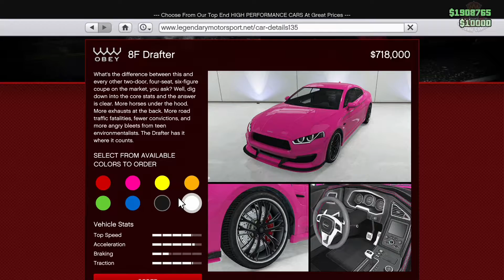Obey 8F Drafter Customization & Review | GTA Online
Obey 8F Drafter